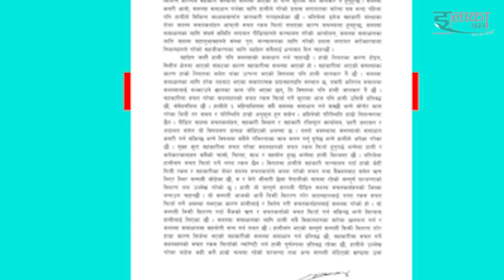मेरो तीन अर्बको सम्पत्ति बेचेर बचतकर्तालाई दिन पाउँ : देवकुमार नेपाली,समितिलाई हुलाक बाट चिठ्ठी Dev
मेरो तीन अर्बको सम्पत्ति बेचेर बचतकर्तालाई दिन पाउँ : देवकुमार नेपाली,
Video : elakakhabar
Camera/Edit : Binod Pratik
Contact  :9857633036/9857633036